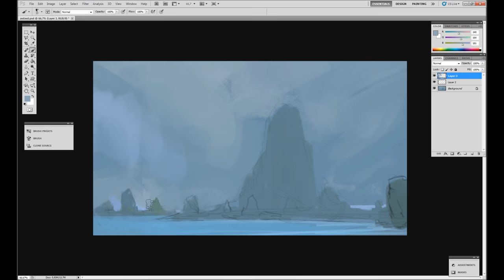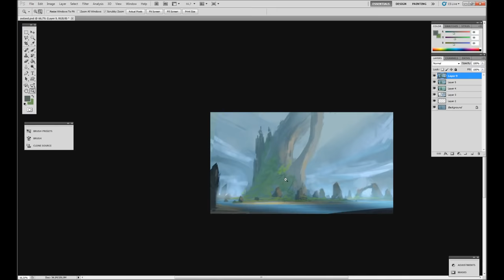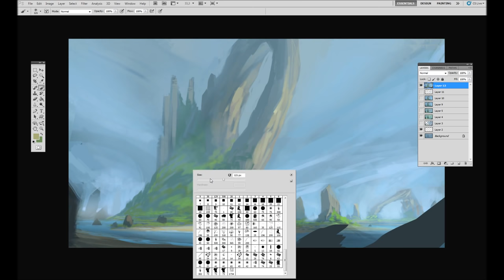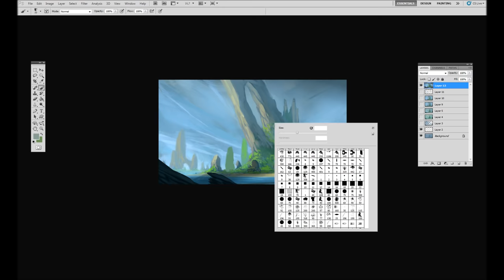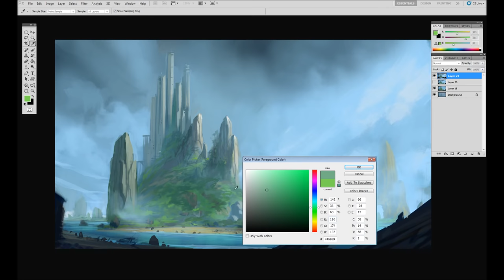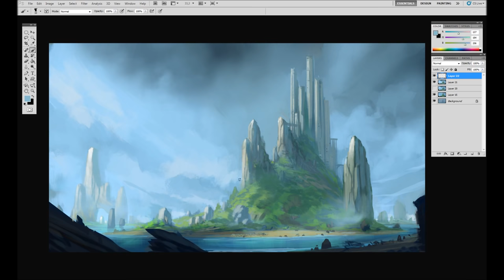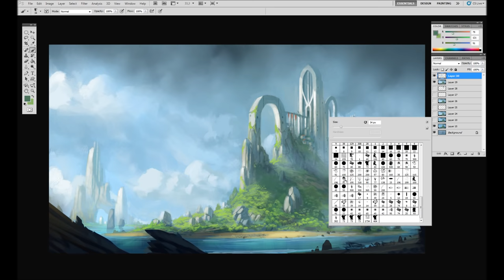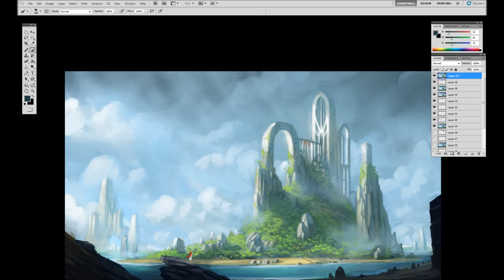Digital Painting - Exile - Timelapse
I need to do more of these videos!!

I hope you enjoy this one though! :)